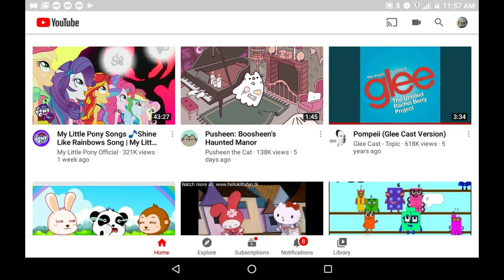boosheen Is seriously funny!!